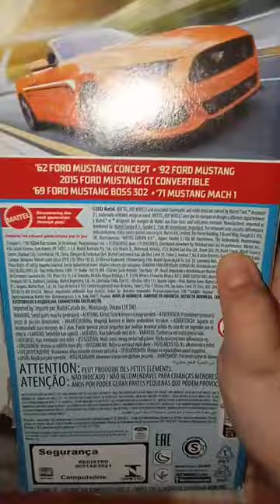Unboxing the 5 Pack of Hot Wheels Ford Mustang Cars (Car videos 2023)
HotWheelsCars# #97654# Here are the names of Ford Mustangs that I have

1. 1962 Ford Mustang Concept

2. 1992 Ford Mustang

3. 2015 Ford Mustang Convertible

4. 1969 Ford Mustang Boss 302

5. 1971 Ford Mustang Mach 1

  Those are the Ford Mustangs that I have